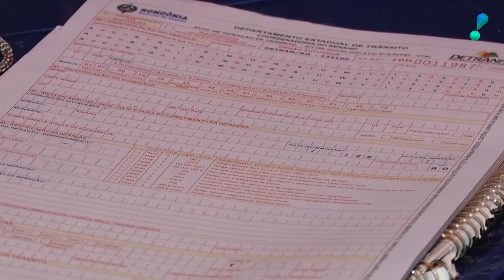Blitz lei seca